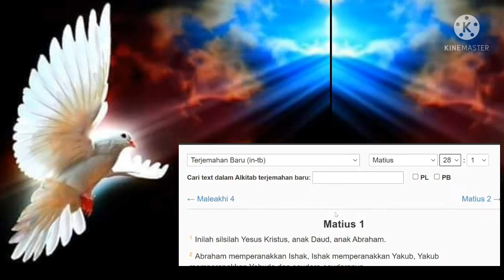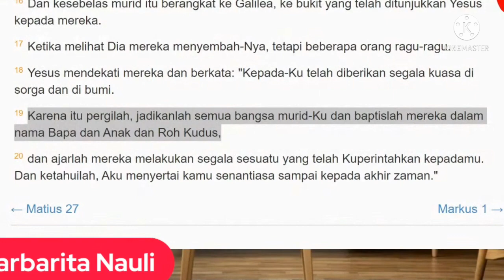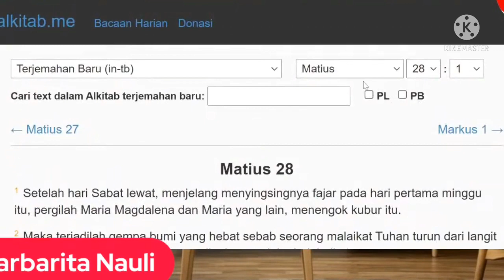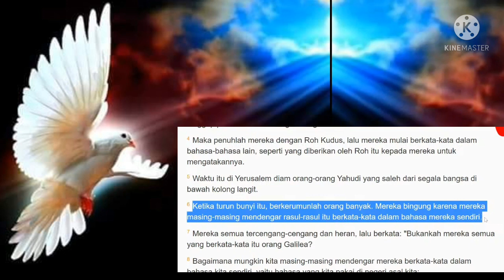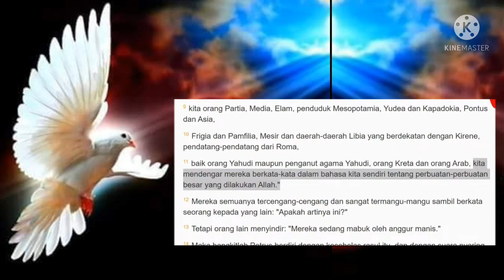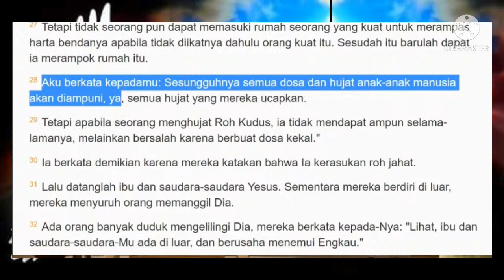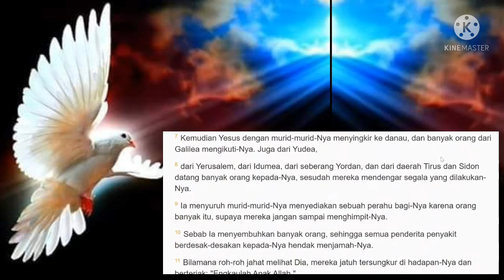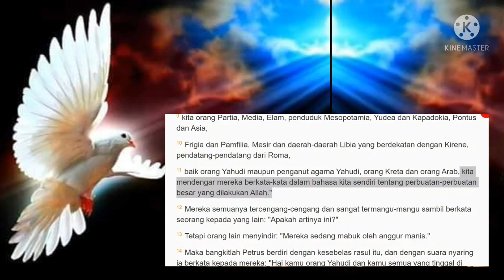Bahasa Roh Kudus Yg Benar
Glossolalia atau "bahasa roh" dalam tradisi Kristen dianggap sebagai salah satu karunia Roh Kudus, di mana seseorang - atas anugerah tersebut, bukan karena belajar bahasa - dapat berkata-kata dalam bahasa yang tidak dimengerti oleh manusia, dikatakan bisa berupa "bahasa malaikat" ataupun bahasa yang ada di muka bumi ...
kita simak penjelasan rudy yohanes.

sumber.